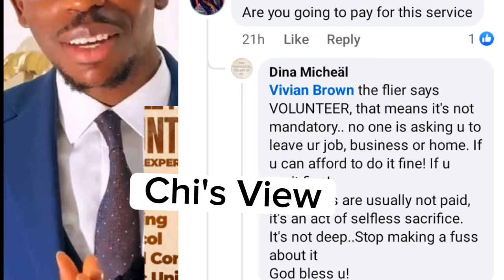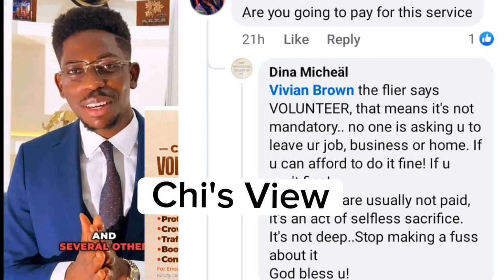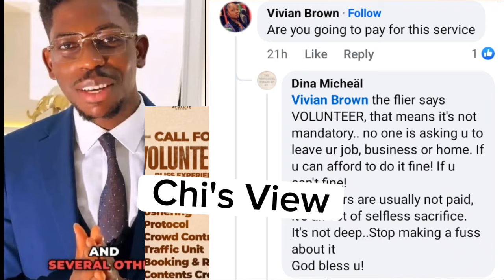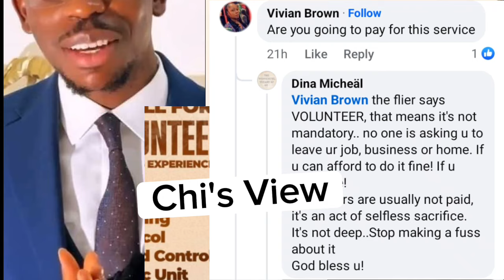EXPOSED! Moses Bliss & Wife Marie's Latest Controversy Sparks Outrage.